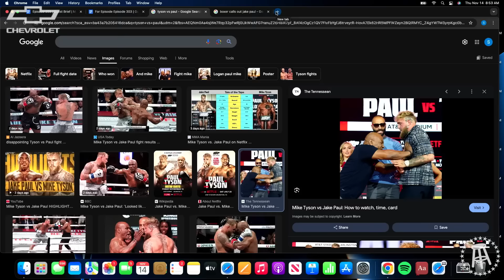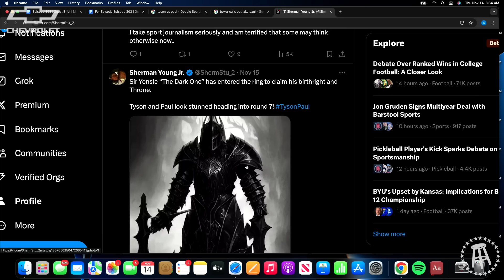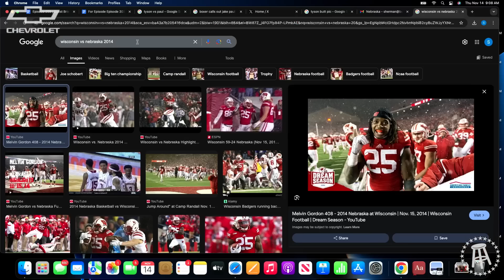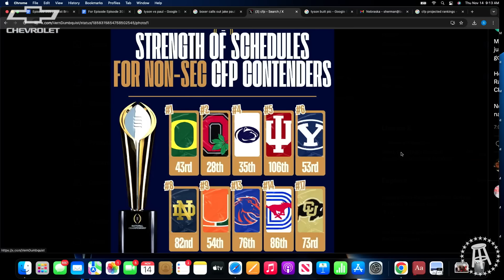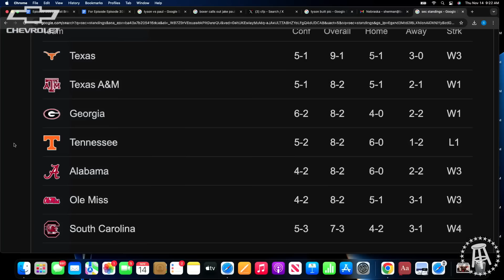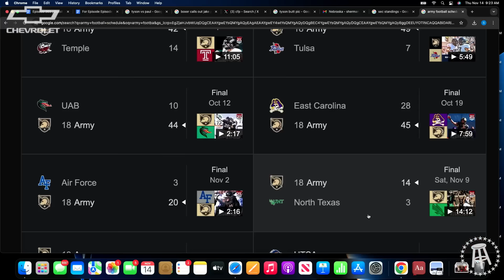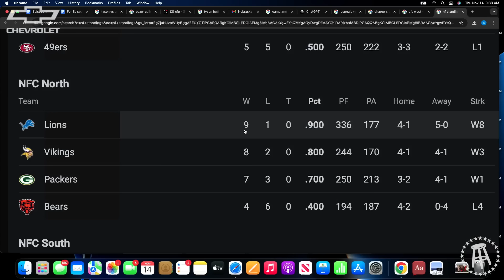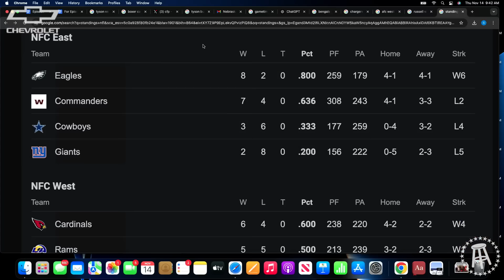Reacting To Jake Paul & Mike Tyson Fight, NFL Playoff Picture + Meeting Elon Musk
Recorded: November 18th 2024 | We are back with just a pure hang out sesh with the Boys. Will and Taylor are riding solo this week with just the boys in the back.

Will is now officially a father of 2 with his second girl being born last week. **ROUND OF APPLAUSE FOR THE BOY** He has been in the trenches since the birth and is stoked to be back with the boys after being out all last week. Will goes on to say that he has been on a generational run this past week and lists off some of his impressive stats to prove it.

The guys then dive into football talk. They recap the college football games that happened over the weekend. Will is praying to whoever will listen that Nebraska is able to pull out a win in the next two weeks so that they can become bowl eligible. Michigan had a bye this week so he didn't have to worry about taking another L. The guys then get into what the playoff picture is looking like. 5 teams from the SEC? 4 teams from the Big 10? Who's going to get left out? Who's going to sneak in? Will Boise State make it in? The boys try to have an answer to those questions.

Following CFB talk, they recap the NFL weekend. The Chiefs have finally been defeated and Will is ecstatic that he was able to cash in on their downfall. The Titans are dead. The Lions are the best team in the NFL and are absolutely steam rolling through teams. The Chargers were able to outlast the Bengals late push and Russel Wilson is COOKING in Pittsburgh. The boys run through each division and try to predict which teams will make it. Will there be 3 teams coming out of a couple divisions? The playoff race is going to be fun.

Finally, we get back to one of our fan favorite segments, shoutout no free shoutout is back. The boys hit a holiday themed twisted question and round it off with a fun tier talk. Come join the boys in just an overall good hang, talking shop, talking ball, just guys being dudes. Big hugs and the tiniest of kisses.

TIMESTAMP CHAPTERS

0:00 Intro
2:50 Will Is Now A Father Of 2
5:38 Mike Tyson And Jake Paul Fight
22:23 JP Is A Hometown Hero
24:42 CFB Recap
29:55 Who’s Making The CFB Playoff?
49:35 NFL Recap
1:07:49 UFC Weekend
1:28:12 Shoutouts OTW
1:42:17 Twisted QOTW
1:49:21 Tier Talk

GAMETIME:
Download the Gametime app today and use code BUSSIN to easily score great deals with the new Gametime Picks!

SPORT CLIPS:
Sport Clips. It’s a Game Changer.

DRAFTKINGS:
Download the DraftKings Sportsbook app and use code BUS.

21+ and present in most states. (18+ DC/KY/NH/WY). Void in ONT/OR/NH. Eligibility restrictions apply. On behalf of Boot Hill Casino & Resort (KS).
1 per new customer. Min. $5 deposit. Min. $5 bet. Max. $150 issued as non-withdrawable Bonus Bets if your bet wins. Bonus Bets expire in 7 days (168 hours). Stake removed from payout. Terms Ends 1/5/25 at 11:59 PM ET.

BODYARMOR:
Get your BODYARMOR Sports Drink today at Walmart or a local grocery store near you!